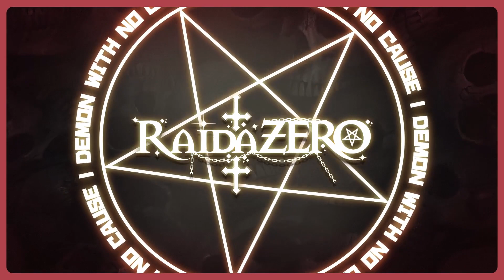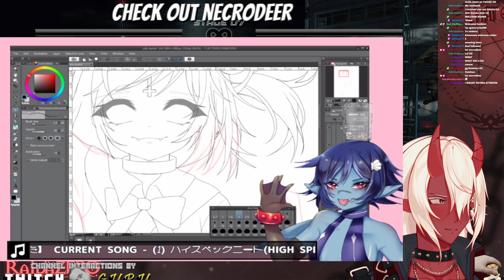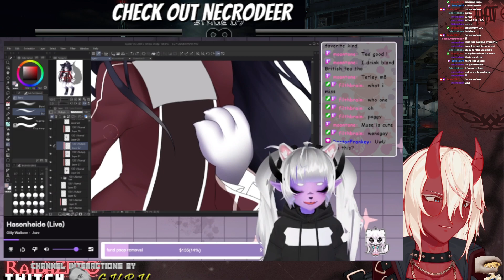[DOA4] HOT SLIME GIRLS IN YOUR AREA